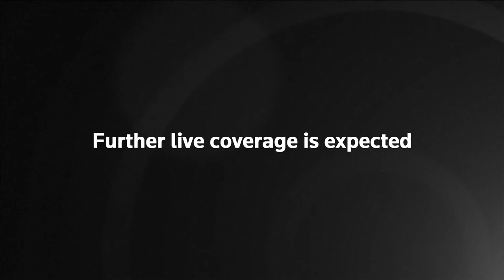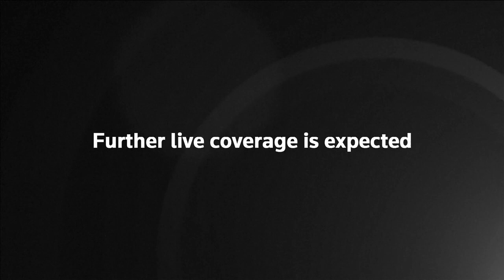NewsUpdate | Election decides future of state government in Thuringia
Live Now | ERFURT - An election in the German state of Thuringia will prove if Left party member Bodo Ramelow needs help from the far-right Alternative for Germany (AfD) party to form a state government.
2- LONDON - British Prime Minister BorisJohnson takes questions in parliament.

3- SPACE - European Space Agency's LucaParmitano hands over command of the InternationalSpaceStation to Russian cosmonaut Oleg Skripochka.